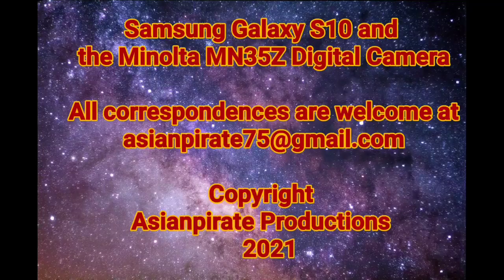Universal Vacation 2021...Part 1.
Join me on my first vacation in 5 years as I go to Universal Orlando for Halloween Horror Nights 2021!!!